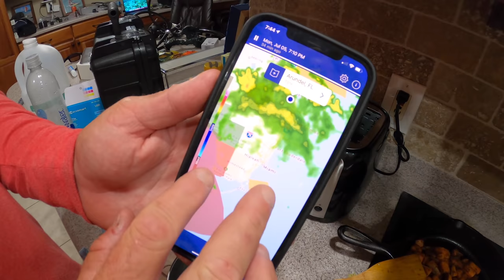Tank Diving for DINNER! *Spearfishing, Cleaning fish & Cooking*